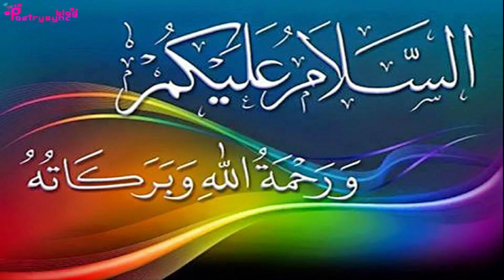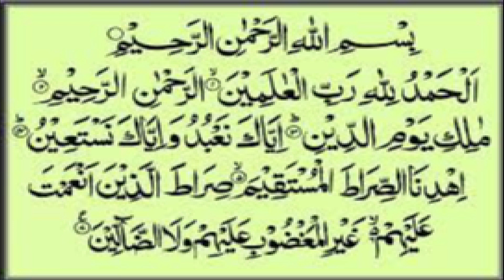Amal of Surah Fatiha After Maghrib to Become Wealthy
In this video amal of surah fatiha 7 times after Maghrib is explained to become wealthy.